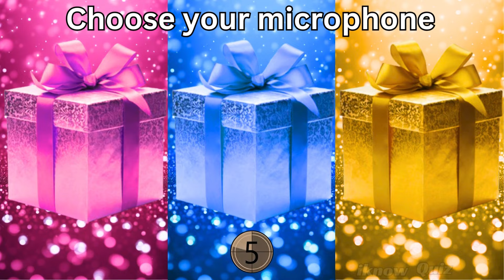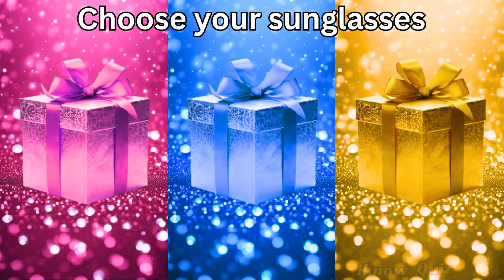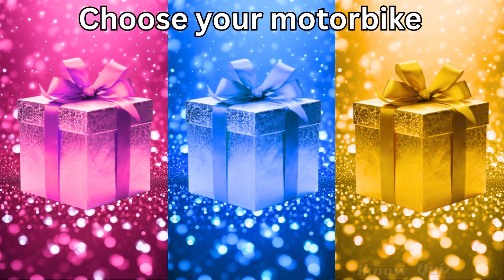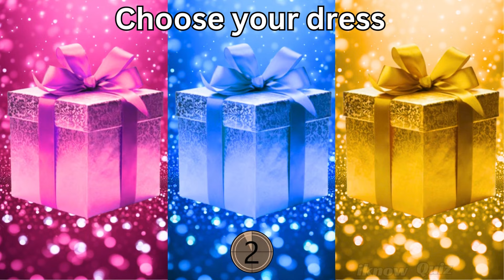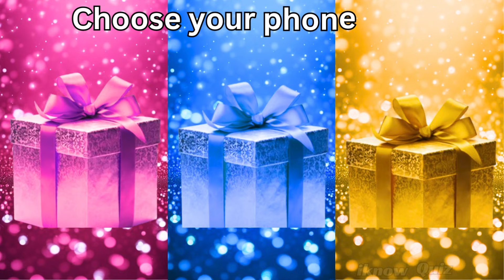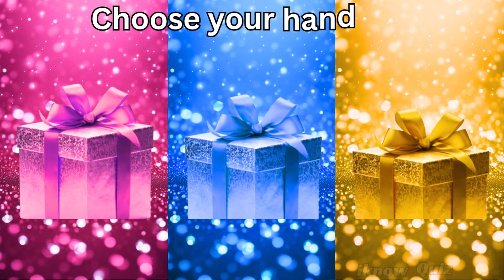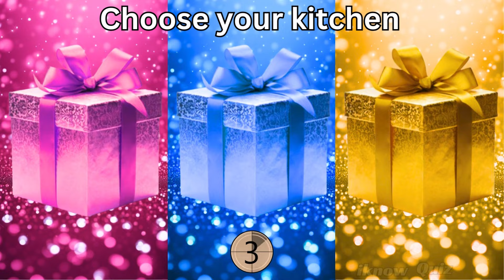Choose Your Gift! 🎁 Pink, Blue & Gold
Welcome to the new video! This is Choose your gift! 2 gift box challenge Pink, Blue or Gold, How Lucky Are You?
ELIGE TU REGALO
اختر هديتك
अपना उपहार चुनें
Wählen Sie Ihr Geschenk
scegli il tuo regalo
choisissez votre cadeau
Escolha seu presente Bom ou Ruim